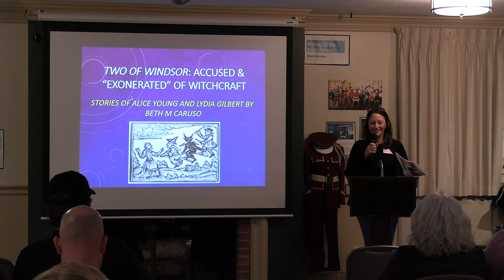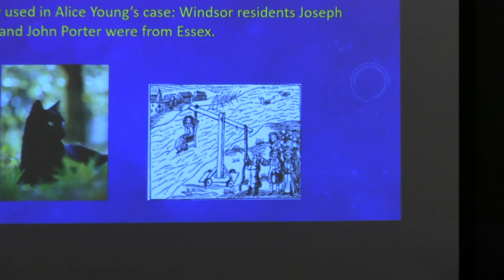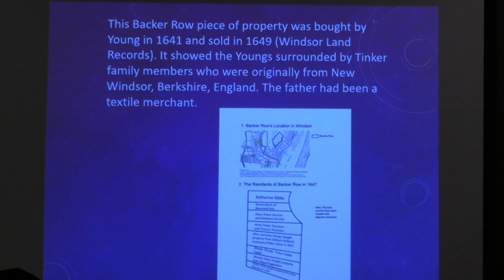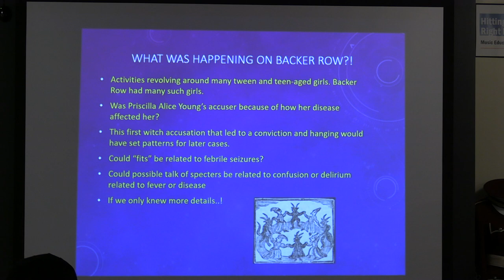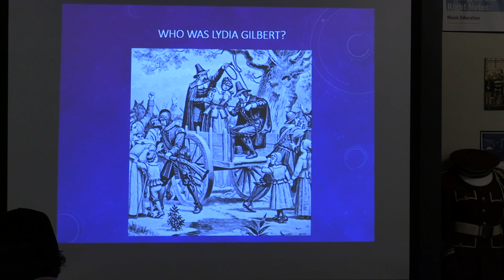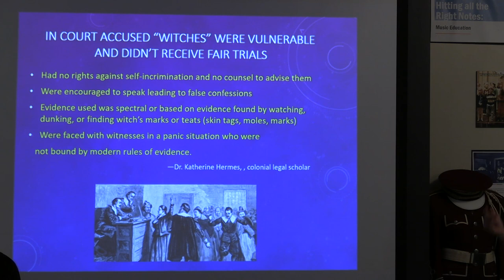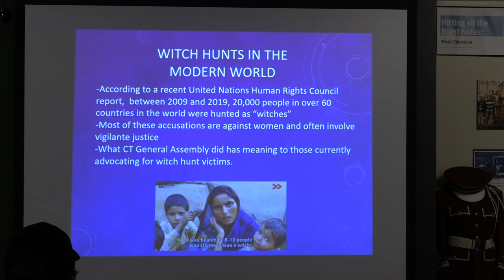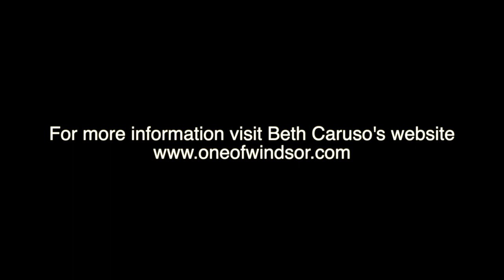Two of Windsor: Accused and Exonerated of Witchcraft with Beth Caruso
Windsor Historical Society in Windsor, CT on October 25, 2023.

Connecticut author Beth M. Caruso discusses the witch trials in colonial Connecticut. Her well-researched novel, One of Windsor: The Untold Story of America’s First Witch Hanging, is based on the life of Alice ‘Alse’ Young, the first colonial hanging victim from Windsor.  She will explore the specific witch cases in Windsor regarding Alse Young and Lydia Gilbert as well as the climate that led to the Connecticut witch trials in general and to the indictments and deaths of at least eleven people between 1647 and 1663.

Beth recounts the process of passing Resolution HJ 34 in the Connecticut General Assembly in May 2023 as well as its pertinence for modern witch hunt victims in over sixty countries in present-day.

Her second book, The Salty Rose: Alchemists, Witches & A Tapper In New Amsterdam (publishing date: September 2019), is a sequel to One of Windsor and further explores some of the witch trial issues of the period.